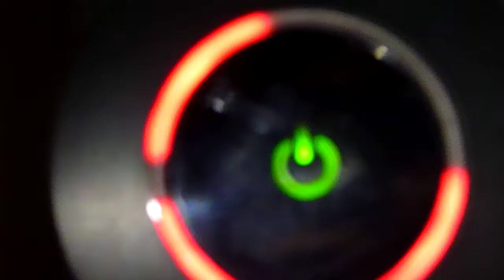da red ring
ooh myyy gode